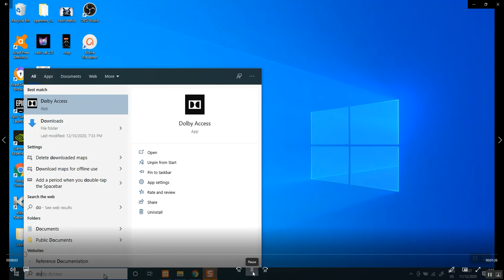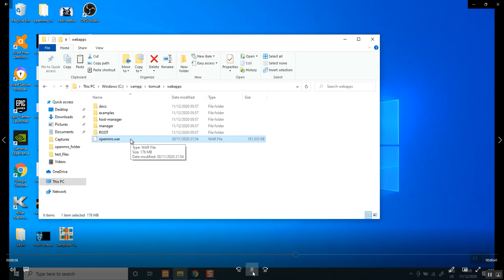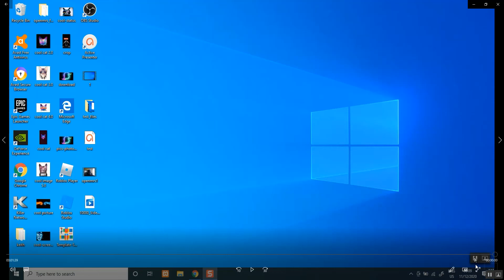Openmrs Insatallation Guide - video 5 : Copy & Paste openmrs War File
Openmrs Insatallation Guide - video 5